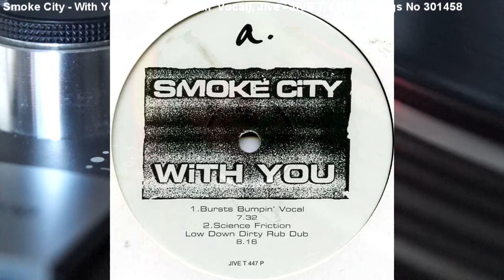Smoke City - With You (Bursts Bumpin' Vocal) (1997)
Catchy House on a UK Jive Promo (Cat no JIVE T 447P/Discogs No 301458)